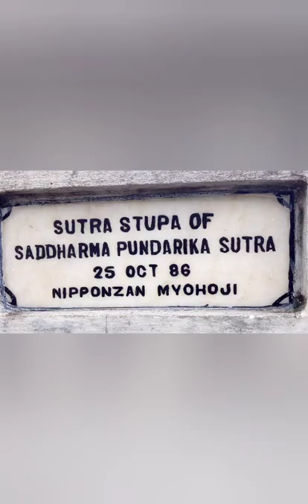vishwashanti stupa, Rajgir, Nalanda, Bihar Tourism.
After Heroshima and Nagasaki destroyed in 2nd world war, Japan wants to send massage to the world about the peace and harmony and there is no better way or path than Buddhism. Vishwashanti stupa built with japanese contribution.